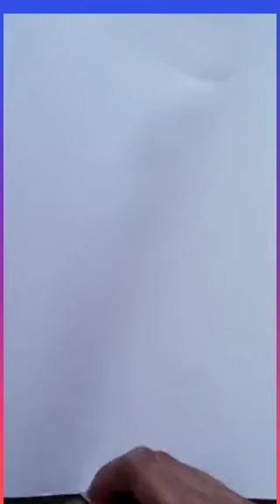how to draw girl hand